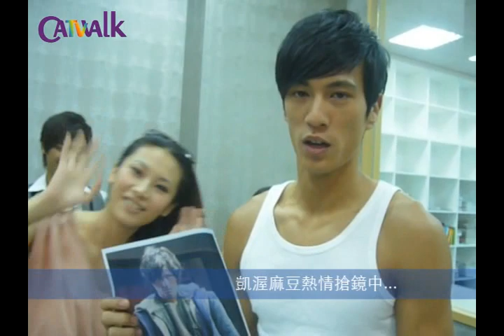凱渥鍾承翰_台版犀利哥以帥氣面貌現身凱渥公司_幕後花絮直擊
劍俠世界online_TVC